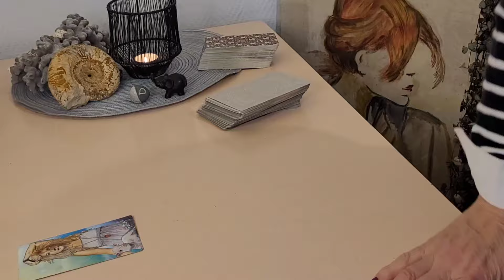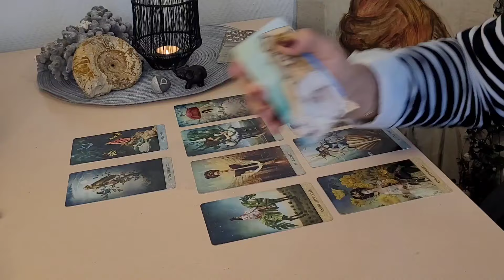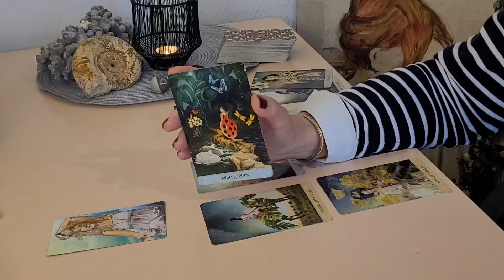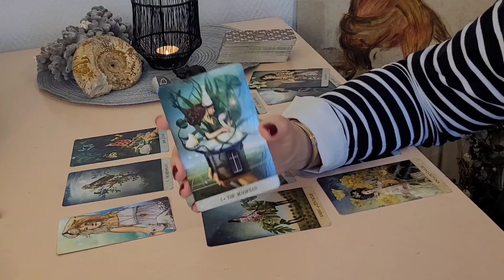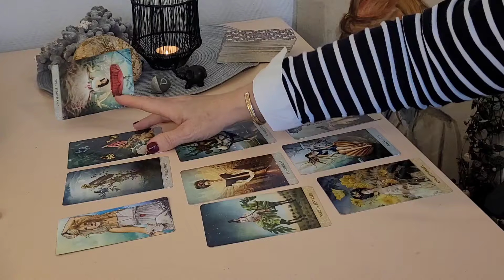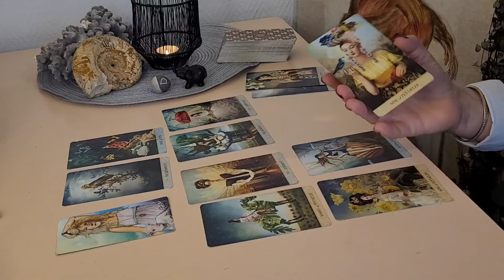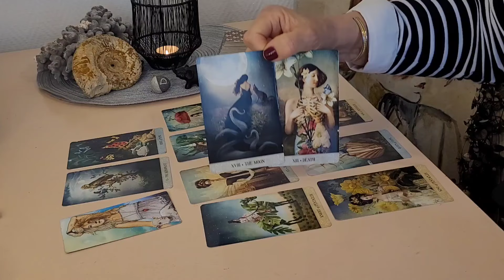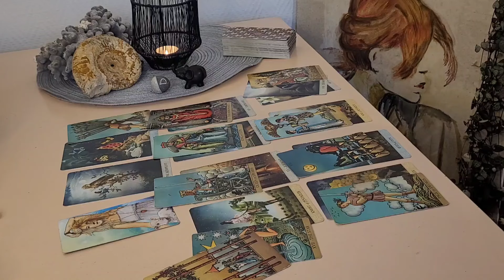Capricorne~Juin 2024~ Renaître.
J'espère que vous allez bien et je vous remercie pour votre présence🙏

Je vous souhaite un bon visionnage pour cette vidéo des énergies du mois de Juin 2024  pour le signe du capricorne.

Cerise😊🍒